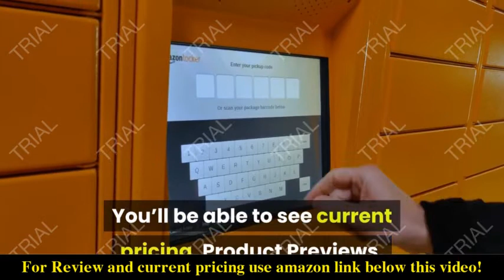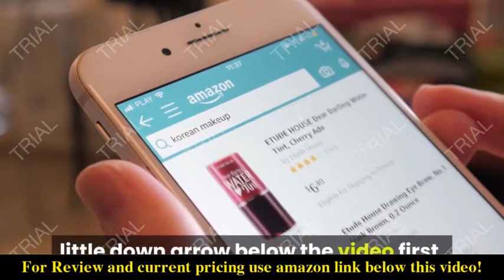Review Shark HE601 Air Purifier 6 True HEPA Covers up to 1200 Sq. Ft 2021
Check the price or purchase in the

6-FAN AIRFLOW: Six high-speed micro-fans work together to evenly distribute airflow across the filter.
ULTRA-FAST MEETS ULTRA-QUIET: With multiple smaller fans, you get a remarkably quiet clean, and an incredibly fast clean air delivery rate.
TRACKS & ADJUSTS AUTOMATICALLY: Clean Sense IQ tracks air quality and auto-adjusts power to constantly maintain clean air in your home. The easy-to-use control panel displays data in real time.
ANTI-ALLERGEN HEPA MULTI-FILTER: Shark’s Anti-Allergen Multi-Filter captures 99.98% of dust, dander, allergens, smoke, and household odors. Based on HEPA filtration standards of 99.98% filtration, down to 0.3 microns.
HEIGHTENED ODOR PROTECTION: An advanced odor guard on the filter protects against household odors from cooking, cleaning products, and more.
ALL-DAY CLEAN AIR CONFIDENCE: An intuitive display panel gives you real-time air quality reports, to give you clarity & confidence in the air you breathe.
XL CLEANING AREA: 6 fans working together generate the power to purify up to 1,200 square feet. Based on one air change per hour.